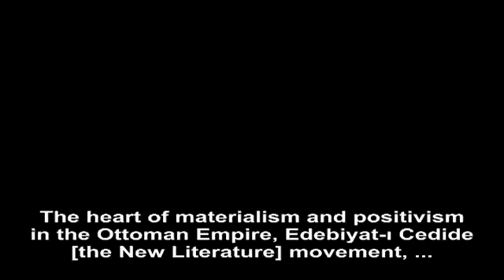The British deep state wants to separate the South Eastern Turkey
The British deep state wants to separate the South Eastern Turkey, as they did with the Ottoman Empire

ADNAN OKTAR: The heart of materialism and positivism in the Ottoman Empire, Edebiyat-ı Cedide [the New Literature] movement, and its publishing organ Servet-i Funun [Wealth of Knowledge] Journal; look at the system they established then to bring down the state. It began publishing during the reign of Abdulhamid and grew in time. Abdulhak Hamid and Recaizade Mahmud Ekrem, two of the most prominent poets and writers of the movement, instilled the following ideas in the Ottoman Empire. Their writings were distributed all across the Empire. One; 'The era of Islamic Civilization has come to an end', they say in the Abdulhamid era. Look, they suggest that the Islamic civilization has run its course, that Islam will be a thing of the past, because there is Darwinism, there is materialism now. Darwinist and materialist propaganda was carried out all around the Ottoman Empire. Two; "A new civilization has emerged along with the Western ideology, sociology and technique," they say. In other words, this mentality arose from a sense of lowliness peculiar to the peasantry. There are some people who have this sense of lowliness peculiar to the peasantry; being a peasant is in itself an honor, but such people deem it petty. A feeling of lowliness comes over them, whereas all of us are peasants; being a peasant is an honor but in their opinion, they deem it ignoble. And as they are of this mentality, they are easily swayed by Europe. 'A new civilization has emerged' they say. This means that they are fooled by this. Look, a new civilization has emerged with the Western ideology, sociology and technique; there were people in the Ottoman Empire who fell for this. Three; 'Sooner or later, the Ottoman Empire will fall before this civilization', they say. These are asserted by the writers of Servet-i Fünun. And through their effort, this was established as the dominant mentality in the entire Ottoman Empire. Meanwhile, Abdulhamid carried out a ceaseless Darwinist propaganda and ceded huge tracts of Ottoman territory.
All the pashas and ministers of the Abdulhamid reign were Darwinists. And since they had become accustomed to separating the Ottoman in this way, they meant to continue its destruction within a certain process. According to the British deep state, the separation of the South Eastern Anatolia, in other words, the destruction process of the Ottoman is a continuous one; we will cede the South East, the Black Sea, the Mediterranean Regions, Izmir and Istanbul until only the Central Anatolia Region remains.

Ottoman Empire, Turkey, Abdulhamid, Darwin, evolution, British deep state, South Eastern Anatolia, tobacco factories, materialist,